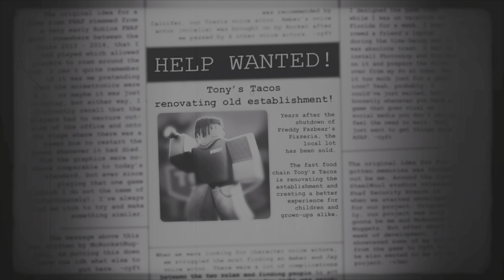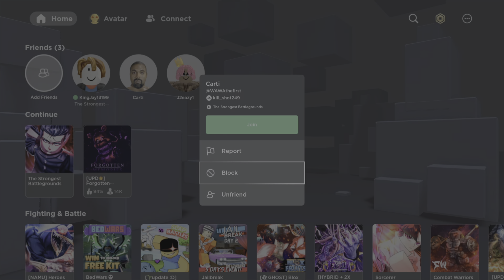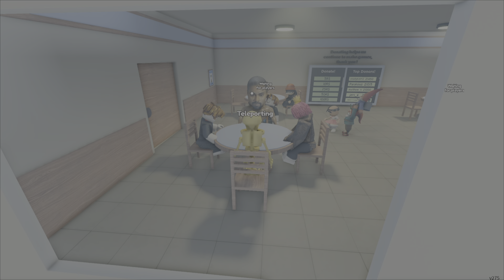Roblox On PlayStation Was A Mistake (Ive Uninstalled It Immediately)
I Would Be Shocked If I Ever Did Another Roblox Video.